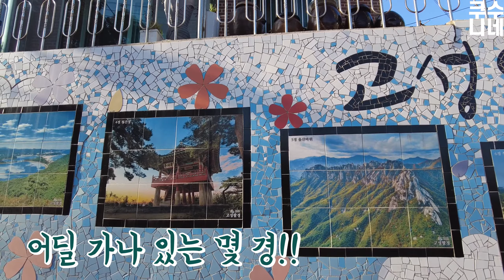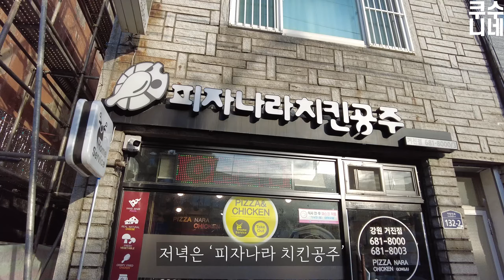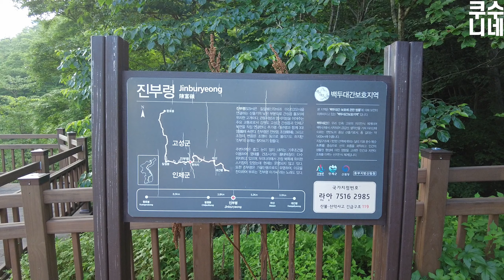#23 VLOG 1박2일 거진여행 l 고성 여행코스 BEST l 고성차박 l 고성 볼거리 먹거리 l 고성 차박 l 거진 노지 l 다비드 l 마스터캠핑카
안녕하세요 쿠수니네 입니다

캠핑카로 떠나는 지역여행 VLOG 입니다.
캠핑카로 여행을 하지만 캠핑을 거의(?) 하지 않고 여행용 숙소로 사용합니다
숙소여행, 차박여행, 캠핑카여행 모든분들께 도움이 되었으면 좋겠습니다 :)

이번 여행지는 강원도 고성 거진해수욕장 입니다.
강원도에 강릉, 속초 등 유명한 해수욕장이 많지만
그런곳들은 성수기에 캠핑카 주차가 안되는곳들이 많아요 :(
그래서 그나마(?) 한산한 거진으로 다녀 왔습니다.

강원도 최북단 고성 거진 여행 함께 하시죠~ :)

언제나 깨끗한 클린여행을 지향합니다.
흔적을 남기지 않고 쓰레기는 모두 되가져 옵니다.

- 목적지
고성 거진

- 정박지
거진11리해수욕장

- 촬영 장비
카메라 : DJI OSMO Pocket2, DJI OSMO Action

-BGM

Song : Josh Woodward - The Handyman’s Lament (joshwoodward.com)
Track - Eklo ft. JordinLaine - Blue
Song : 진영 (B1A4) - 그대는 (Instrumental)